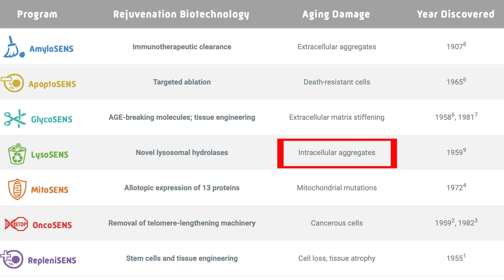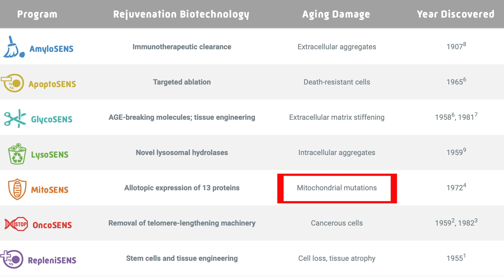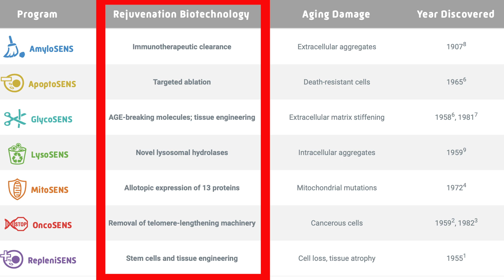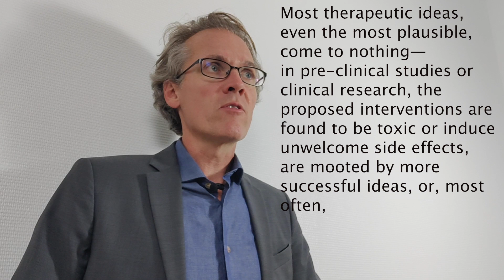# 03 Immortalism: The SENS program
Scientist Aubrey De Grey has proposed the SENS program to make us immortal. Is it scientifically sound?

Level: beginner